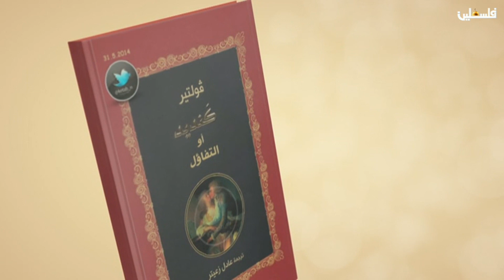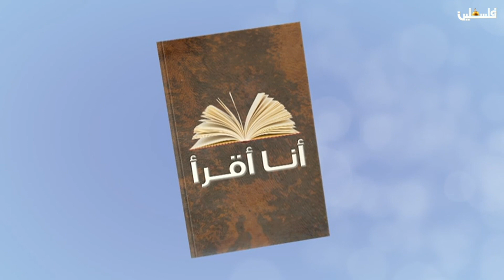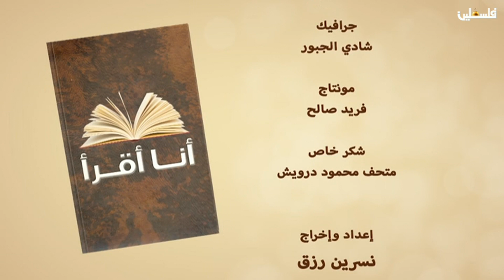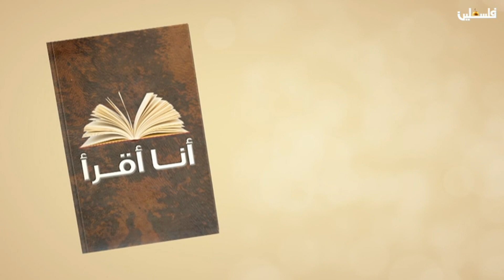أنا أقرأ - رواية الغريب (البيركامورا)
لمتابعتنا على وسائل التواصل الإجتماعي
أنا أقرأ / رواية الغريب - البيركامو